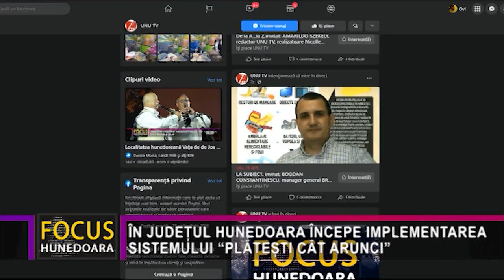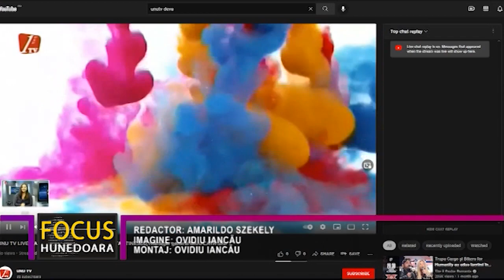ÎN JUDEȚUL HUNEDOARA ÎNCEPE IMPLEMENTAREA SISTEMULUI “PLĂTEȘTI CÂT ARUNCI”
Din acest an, în România a început să fie implementat un nou sistem în ceea ce privește colectarea deșeurilor menajere, cel intitulat “Plătești cât arunci”. În județul Hunedoara acest sistem urmează să fie implementat începând cu data de 1 noiembrie.